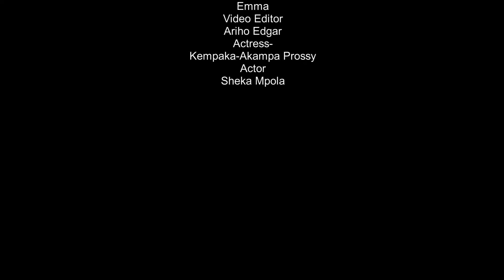Pregnant mothers (maternal and child health)-African comedy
pregnant mothers go for antenatal and postnatal care